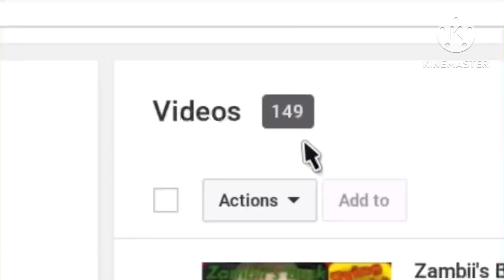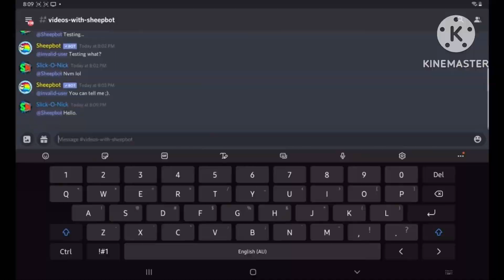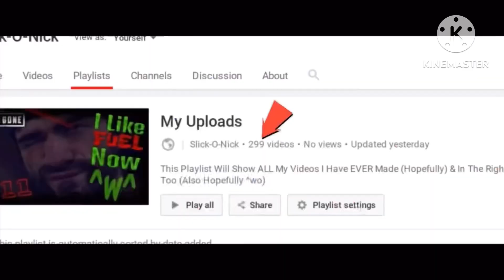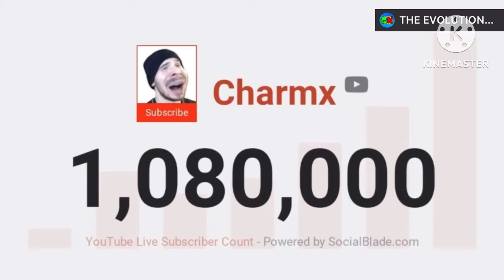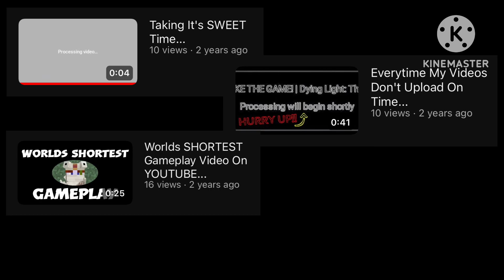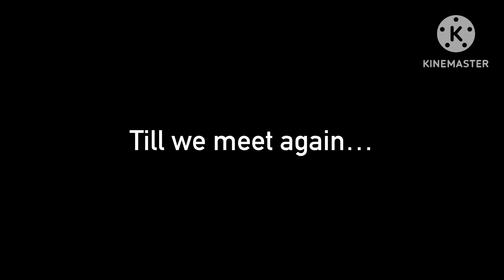1,000TH VIDEO SPECIAL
I have now created over 1,000 videos on the channel! This is an incredible accomplishment to say the least.

To think after the many games I’ve played, topics I’ve discussed, subscriber/viewer milestones, Charmx related content, skits, livestreams, failed livestreams & more, it has all led up to creating my 1,000th video.

It took a mere 4 years + 9 months since my very first video to get to where I am now. How astonishing!

Thank you to those who’ve watched my videos. Even if you’ve only watched one, I’m thankful out of the sky of a million stars of YouTube, I happen to be the guy you watched at some point. Honestly, it has been an incredible journey thus far.

Love y’all!
- Slicky ^^

~ ALL VIDEO MILESTONES ~

(nope lol)

(Want 1000th Video Special? Just restart the video lol)

~ SOCIALS ~

~ TAGS ~